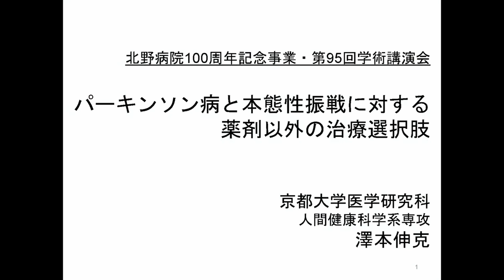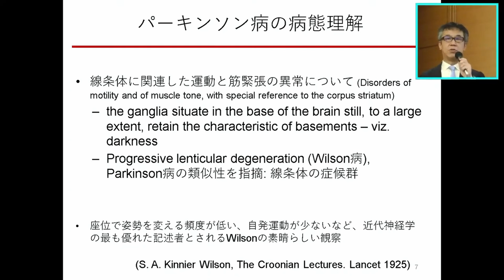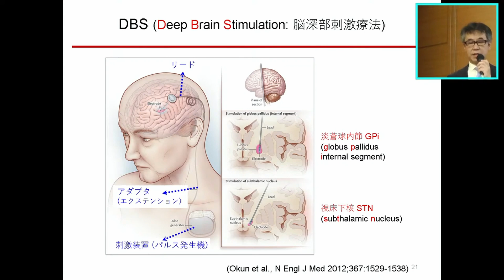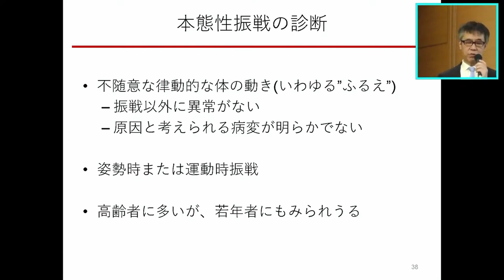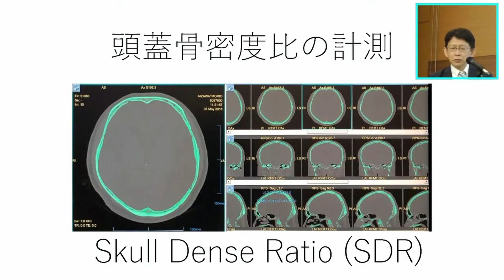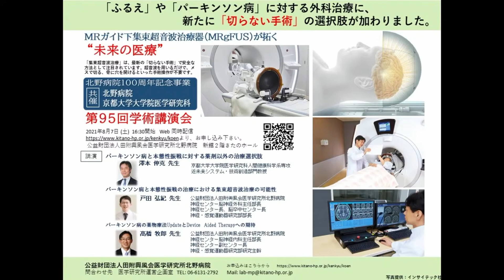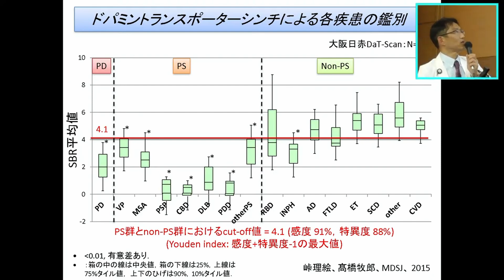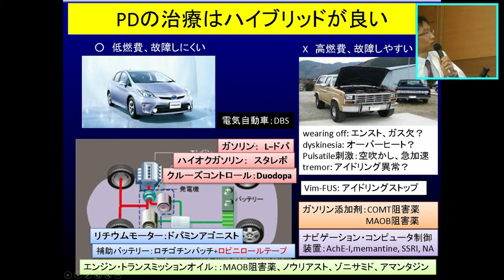「ふるえ・パーキンソン病に対する新たな治療法」 第95回 学術講演会 ～医学研究所北野病院（大阪市北区）～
00:00 北野病院 病院長ご挨拶
03:30 ■パーキンソン病と本態性振戦に対する薬剤以外の治療選択肢
　澤本 伸克 先生
　（京都大学大学院医学研究科 人間健康科学系専攻 近未来システム・技術創造部門教授）
40:30 ■パーキンソン病と本態性振戦の治療における集束超音波治療の可能性
　戸田 弘紀 先生（北野病院 脳神経外科主任部長）
59:10 ■パーキンソン病の薬物療法UpdateとDevice Aided Therapyへの期待
　髙橋 牧郎 先生（北野病院 脳神経内科主任部長）
1:20:45 質疑応答
1:28:50 北野病院 医学研究所長ご挨拶

公益財団法人 田附興風会 医学研究所 北野病院（大阪市北区）では、京都大学医学部附属病院と連携しながら、パーキンソン病や本態性振戦に対して様々な治療を実施しています。